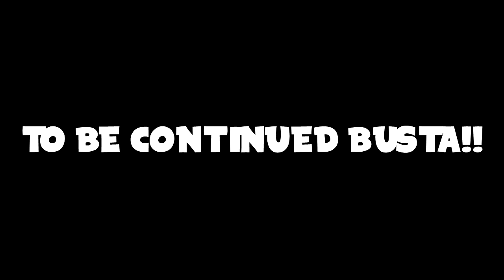Finding a pretty good pupper #3 (Fallout 4)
in this episode we find a pretty sweet dog and then immediately murdered by a stationary car. (I don't know how, it just happened)